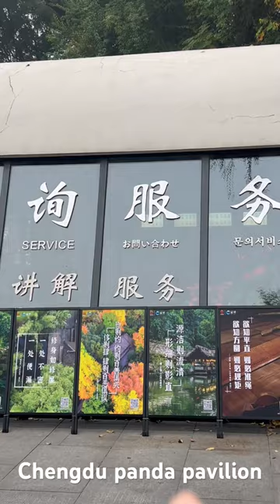Chengdu panda pavilion